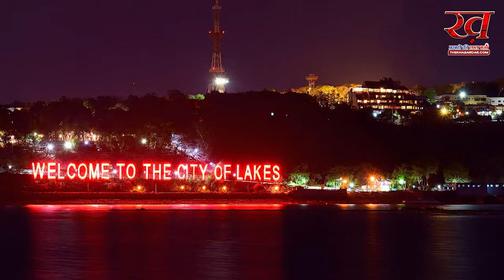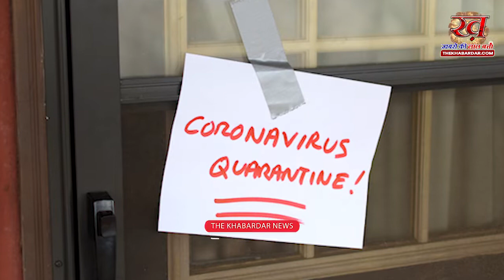कोरोना पॉजिटिव निकली दुल्हन तो मचा हड़कंप, ससुराल से पहुंची हॉस्पिटल | जाने कितने हुए क्वारंटाइन